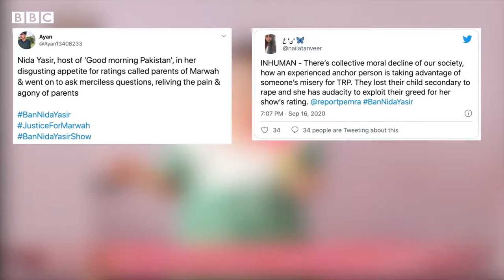Nida Yasir talks about calls to ban her show after interviewing rape victim's parents AR Knowledge